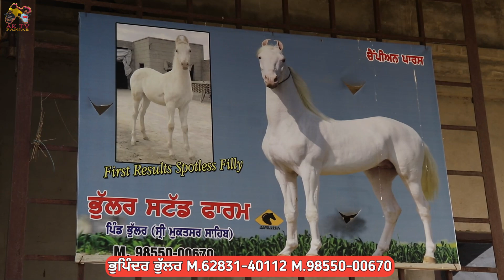ਕੋਬਰੇ ਸੱਪ ਦੀ ਛਜਲੀ ਵਾਂਗੂੰ ਧੌਣ ਰੱਖਦਾ ਇਹ ਘੋੜਾ • 6 ਵਾਰੀ ਸ਼ੋਅ ਚ ਪਾਇਆ 6 ਵਾਰੀ ਹੀ ਜਿੱਤਿਆ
Anchor: Amritpal Singh
Cameramen : Khushkaran Singh
Editing By : Amritpal Singh
Label : AK TV PUNJAB

talwandi sabo horse mela 2023

talwandi sabo horse mela

talwandi sabo horse mandi

talwandi sabo horse

punjab horse

                                ਧੰਨਵਾਦ 🙏🙏